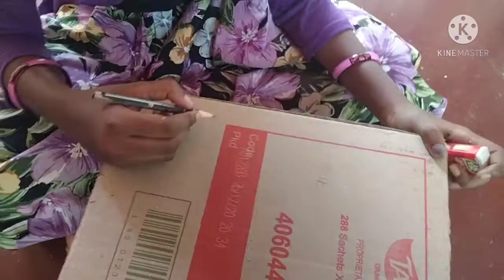how to make tic tac sharpener